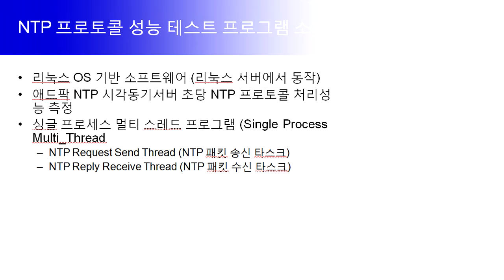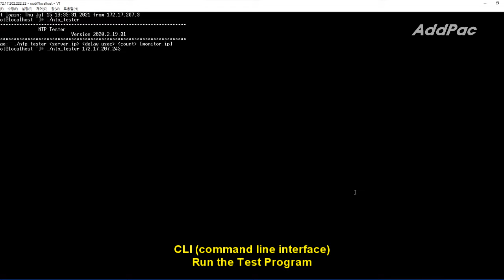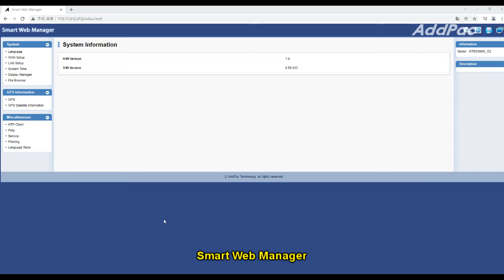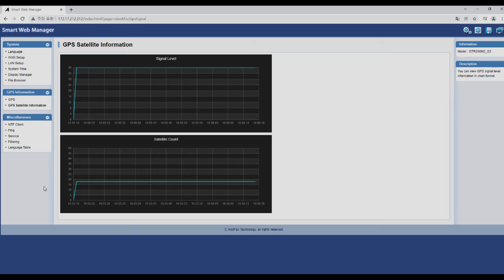AP-GTR2000GD GPS NTP Server Performance Measurement Test(GPS NTP 서버 성능 측정 테스트)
AP-GTR2000GD
GPS NTP Server Performance Measurement Test
(GPS NTP 서버 성능 측정 테스트)